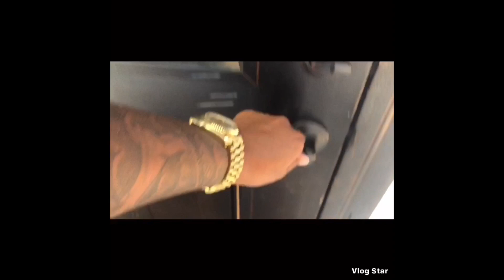LIFE OF A MAN AND HIS HELLCAT(S) PLURAL. JADED BRAND